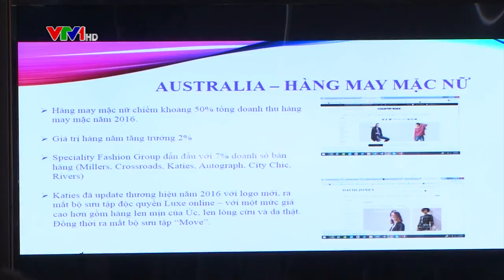Thúc đẩy xuất khẩu hàng dệt may vào thị trường Australia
Xuất khẩu dệt may của VN vào Autralia mỗi năm chỉ đạt con số khiêm tốn khoảng 200 triệu đô la Mỹ. với mục tiêu đạt được mức tăng trưởng trên dưới 10%năm, ngành dệt may VN cần tập trung vào khai thác tốt thị trường trong khối CPTPP trong đó có Autralia...